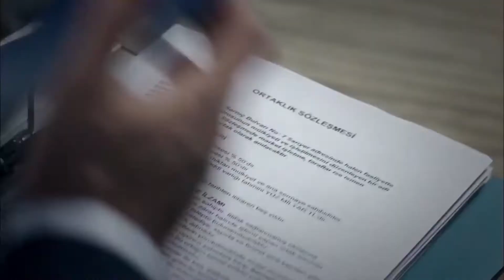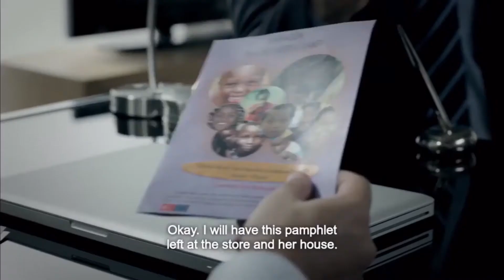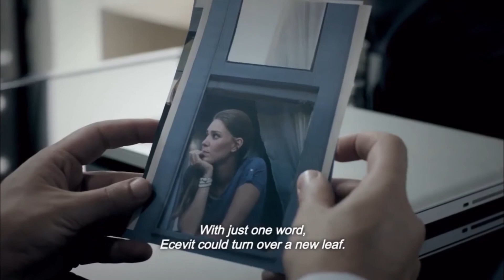Ecevit Can't Forget Ahu | Game Of Silence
Рожденный в районе куюдиби и связанный друг с другом, как брат, который больше, чем друг, жизнь детей по имени Эджевит, Билал и умный меняется из-за ошибки, которую они совершают в день, который они никогда не ожидали.

Эти дети, чья жизнь меняется за один день, которые должны расти в одно мгновение, клянутся, что не увидят друг друга, чтобы забыть все, через что они прошли, и больше не помнить. Но один из них деконструирует годы молчания и объединяет этих детей, которые не знают друг о друге. Кроме того, все они находятся в разных жизнях.

Эти четыре человека по имени Билал, Декевит, зеки и Авраам решают отомстить за прошлое, объединив банду, которую они основали в детстве, и включив с собой Аху, незаменимого д.

Есть некоторые вопросы, на которые они должны ответить ради этого. Победителем будет любовь, дружба или месть?

Kuyudibi mahallesinde doğup, arkadaştan dosttan da öte olan kardeş gibi birbirine bağlı olan Ecevit, Bilal ve Zeki ismindeki çocukların hayatı hiç ummadıkları bir günde yaptıkları bir hata yüzünden değişir.

Tek bi günde yaşamları değişen, bir anda büyümek zorunda kalan bu çocuklar tüm yaşadıklarını unutup bir daha hatırlamamak için birbirlerini görmeyeceklerine dair yemin ederler. Fakat içlerinden bir tanesi yıllar  süren suskunluğunu bozar ve birbirinden habersiz bu çocukları bir araya getirir. Üstelik hepsi birbirinden farklı yaşamların içindedir.

Bilal, Ecevit, Zeki ve İbrahim adlı bu dört adam çocukluk yıllarında kurdukları çeteyi bir araya getirip yanlarına d vazgeçilmezleri olan Ahu'yu dahil ederek geçmişin intikamını almaya karar verirler.

Bu uğurda cevaplamaları gereken bazı sorular vardır. Kazanan aşk mı, dostluk mu yoksa intikam mı olacaktır?